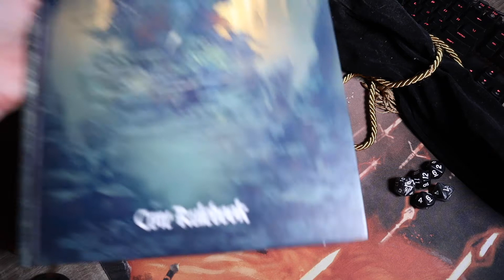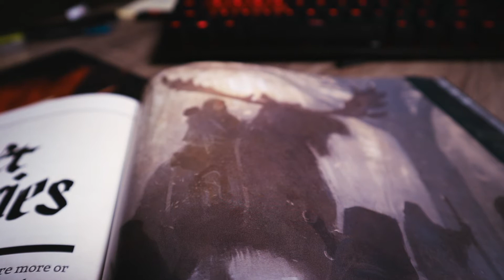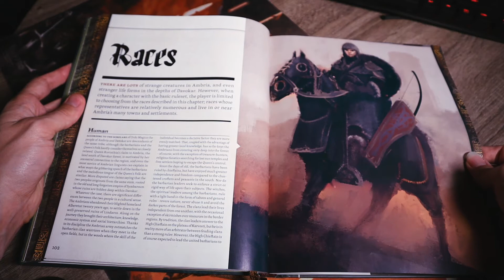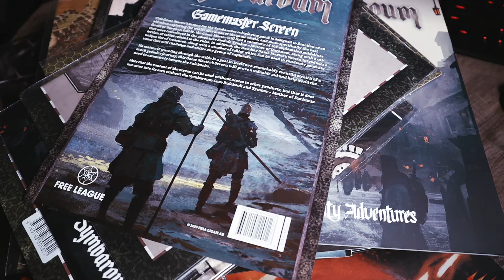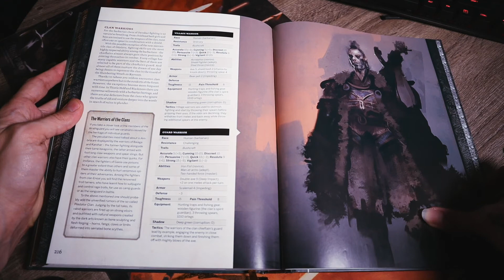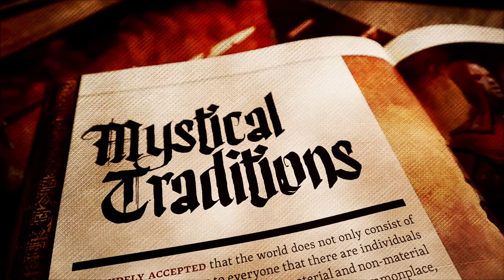Throwback Review: Symbaroum | A Fantasy RPG Oozing Style and Darkness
Symbaroum is one of my favorite tabletop RPGs for good reason. It's got style, balanced play, and an amazing world setting. Definitely on the darker side, it gives a unique and different perspective to some time-honored fantasy standards. I give this game two thumbs up and recommend it to anyone who loves Fantasy but wants something different.

All music in this video was composed by the phenomenal White Sand.

The Hashes